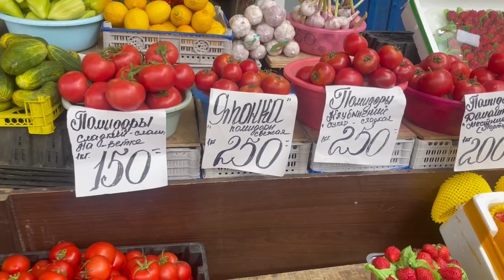Где во Владивостоке выгоднее покупать овощи.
Сельскохозяйственный сезон во Владивостоке можно считать открытым. Уже сейчас на прилавках магазинов и рынков можно увидеть различные овощи.